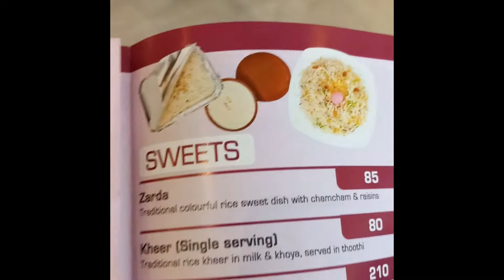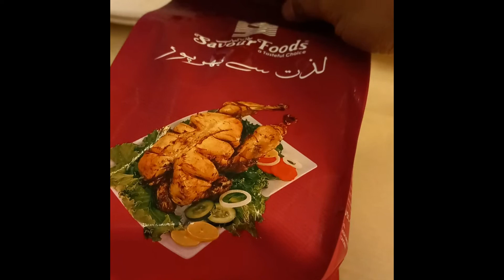Vist to Savour Food Raiwind Road Lahore for IFTAR PLATTER and Dinner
Vist to Savour Food Raiwind Road Lahore for IFTAR

Savour foods offer most economical IFTAR Platter in just 300 and 500 PKR Rupees. The quality of platter was extremely good  Chicken, Rice, Fruits, Pakory and Samosay was fresh.

Sitting Areas is neat and Clean with very fine temperature air conditioners. There is separate sitting for Families.

The most economical dinner you can enjoy. there menu contains PULAO, BEEF Kabab, Chicken Roast, Sweets, DESERTS, Burgers and FEW drinks.

 Savour FOODs Wyeth Housing Society Road, opposite A.M International، Lahore, Punjab 54000